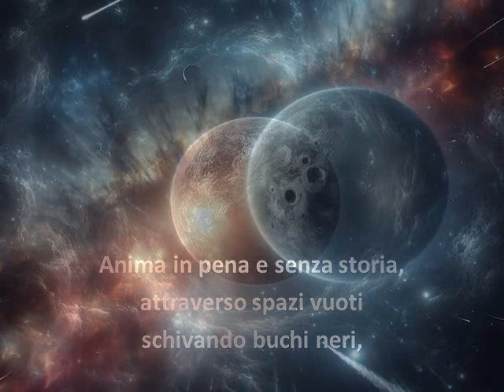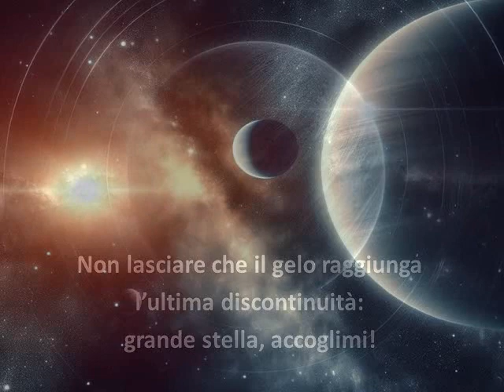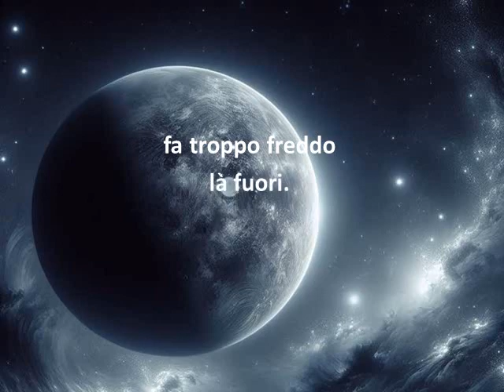L'orbita (Il pianeta orfano). Una videopoesia galattica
Un pianeta orfano cerca tra le galassie una direzione, la propria ragione di vita...

Anche in versione ebook